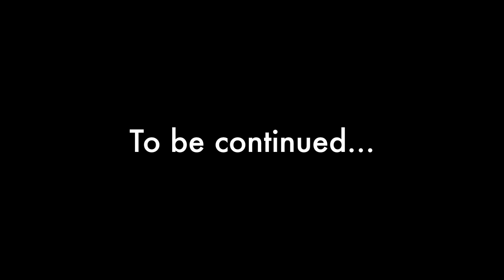Vlog 44: Who's Got Time For Basketball? - Milestone Rides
On April 3, 2017, for our day off we toured downtown Phoenix. My family paid a visit and we checked out The Bicycle Nomad himself at his cafe. I heard there was some sort of basketball tournament in town?

// Music ♫
TITLE: Higher (Indie/Electronic/Alternative)